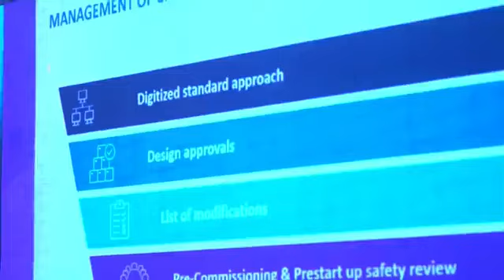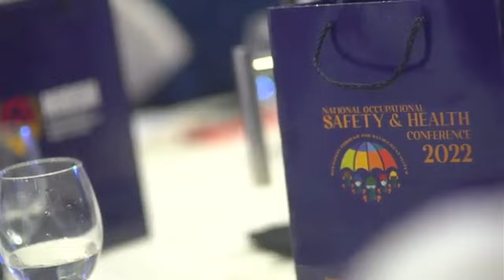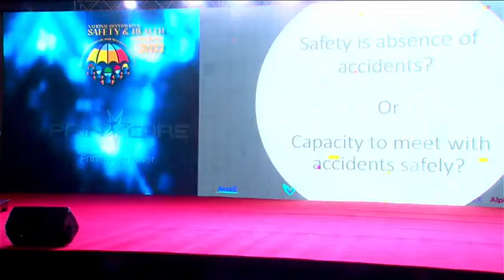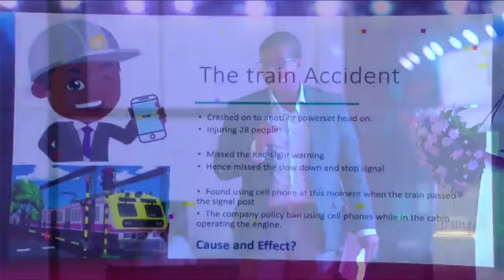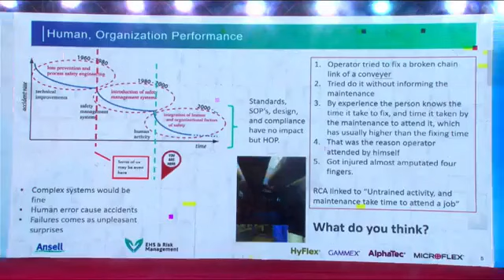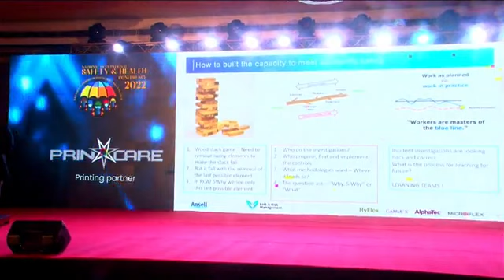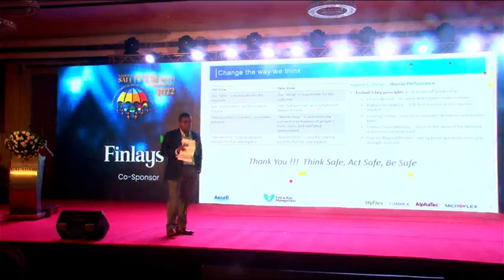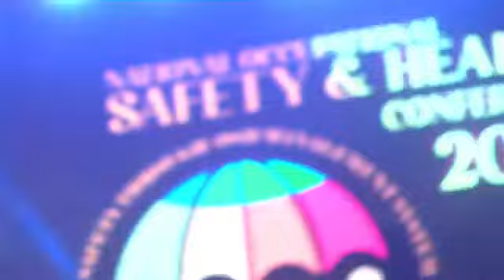National Occupational Safety &Health Conference 2022